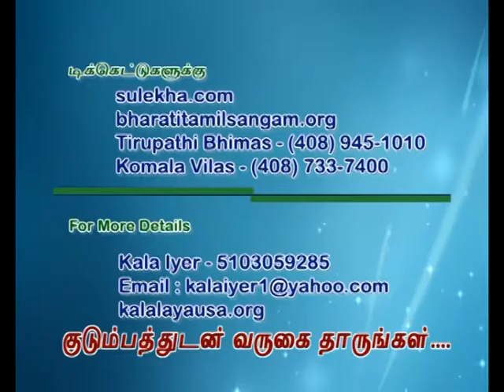Show Update - Lakshman Sruthi USA tour